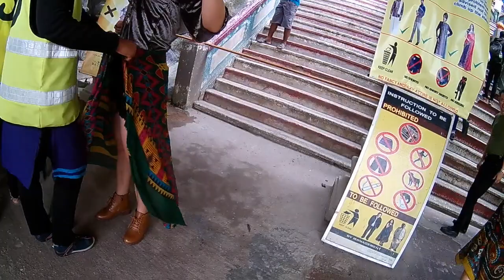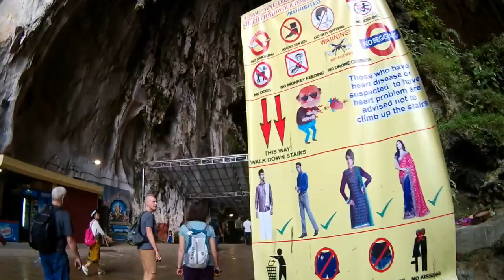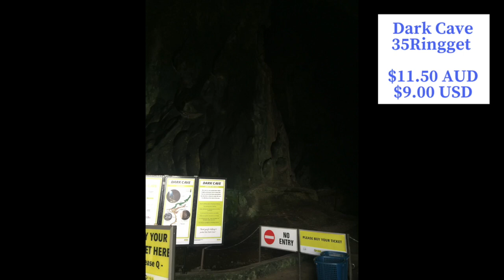Batu Caves Malaysia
When is Kuala Lumpur I visited the Batu Caves.

_____________________About Kombi Studios__________________________

G'day, my name is Narelle and I am from Melbourne Australia. I love travelling both solo and with my family. I also love reviewing new gadgets, places and products. I am proof, no matter how old you are, adventure is always exciting! I want to bring Youtube to the older generation.

___________________Special Offers!______________________________